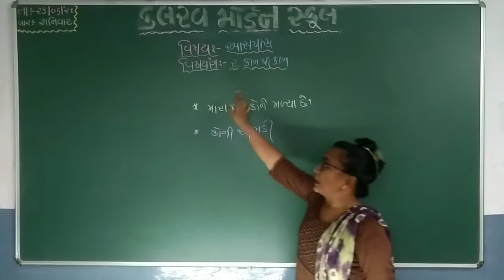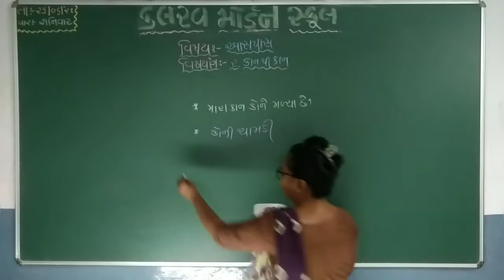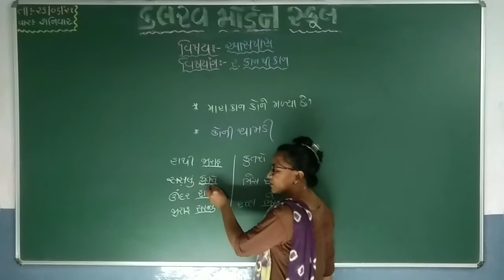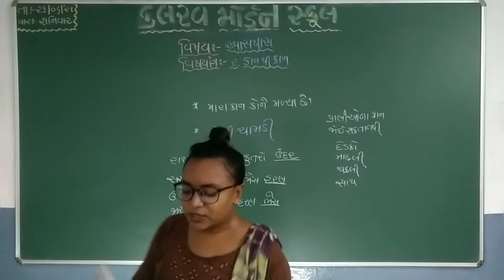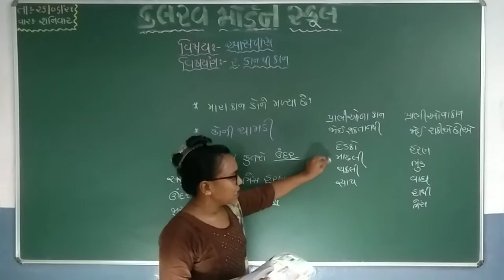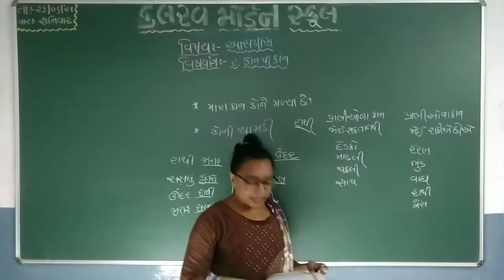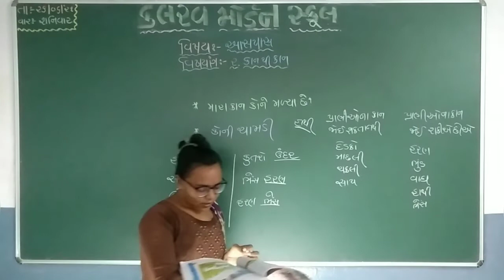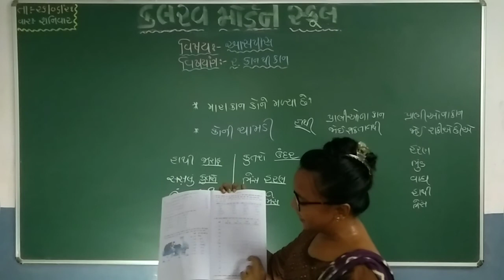std 4 asspas 26 06 21